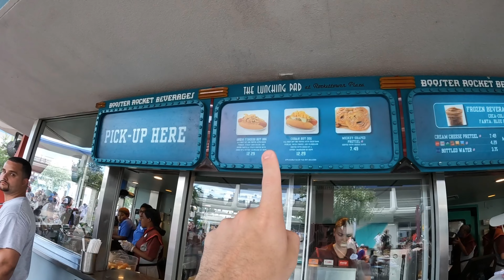PASSEI 24 HORAS NA DISNEY COM A GALERA DA ELO